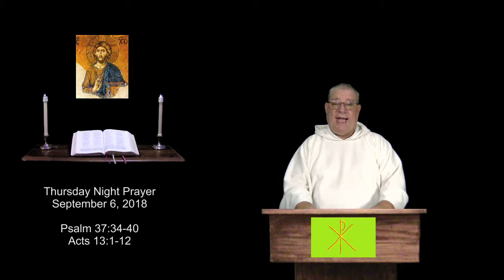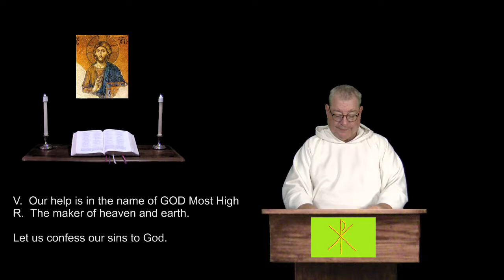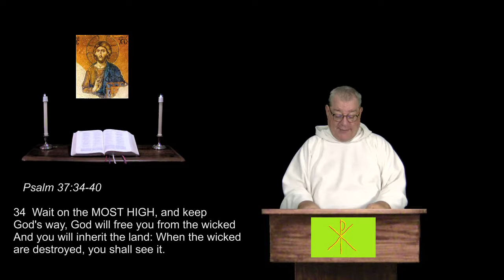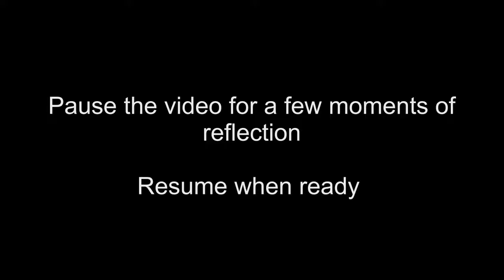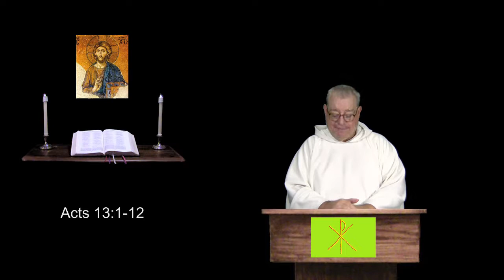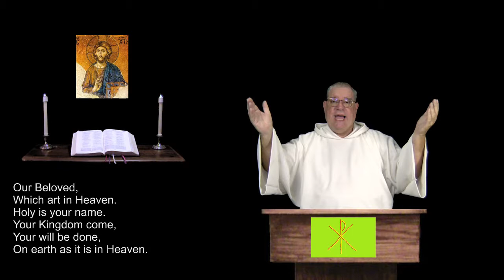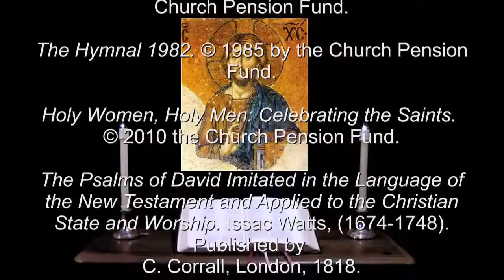6 Sep 2018 Thursday Night Prayer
Psalm 37:34-40.  Acts 13:1-12.  For Christians of all denominations, a prayerful recitation of the Bible in a daily format.  For more info and prayer requests: